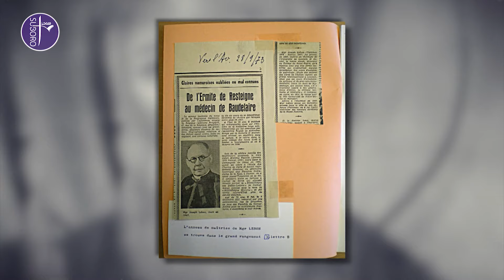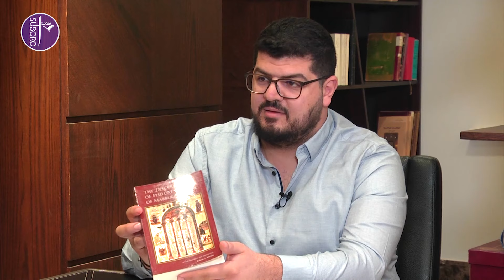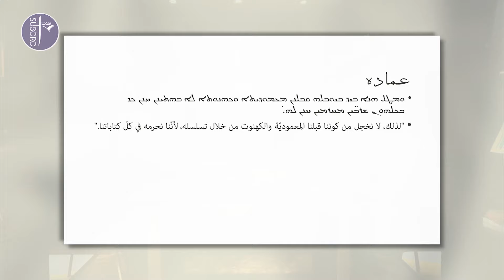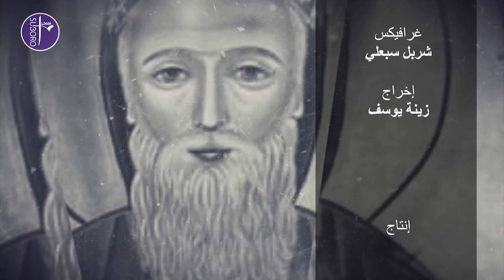"محب الغرباء" الحلقة 1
"محب الغرباء" عن سيرة حياة مار فيلكسينوس المنبجي مع نيافة الحبر الجليل مار سويريوس روجيه أخرس وتقديم إيلي الزوقي الحلقة 1